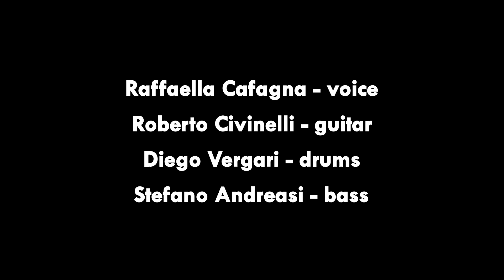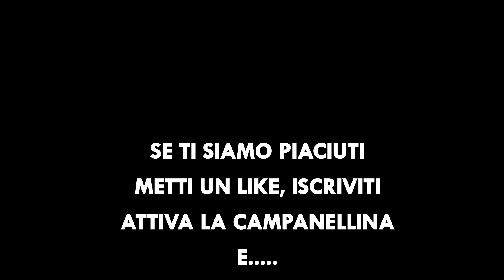What are you waiting for? - Raffaella Cafagna & kePsaT -2020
"What are you waiting for?" è un brano composto da Raffaella Cafagna e pubblicato nel 2020 con l'abum "Raffaella Cafagna & kePsaT - La musica dalla mia testa". Non esiste ancora un video ufficiale ma intanto, almeno, potete ascoltarla :)) E' una canzone energica che vuole invitarti a guardarti dentro, ad ascoltarti e a NON ASPETTARE SE VUOI REALIZZARE UN SOGNO E SE CI CREDI.  E adesso ne abbiamo davvero bisogno vero?

Registrato tra il mese di Novembre 2019 e Febbraio 2020 da Roberto Civinelli. Visitate anche il suo canale: chitarrista ed arrangiatore

LA FANTASTICA BAND CHE HA REGISTRATO:
DIEGO VERGARI drums
ROBERTO CIVINELLI guitars, recording & mixing
STEFANO ANDREASI bass

GRAZIE RAGAZZI! VI LOVVO!

 "What are you waiting for?" è un brano protetto da copyright.

Visita il mio sito che parla anche di come sviluppare la Tua Presenza Scenica! Clicca qui

Grazie e al prossimo brano kePsaT ;)